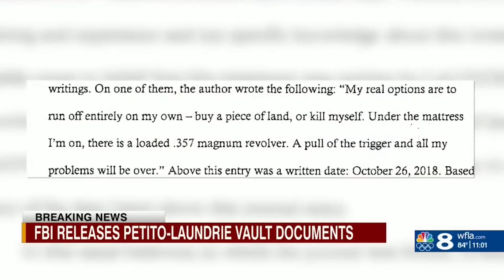FBI Releases Gabby Petito's Handwritten Letter Before Her Death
Nearly three years after her death, some of Gabby Petito's own words have been released to the public in the form of a letter. They shine light on the problems that proved fatal.